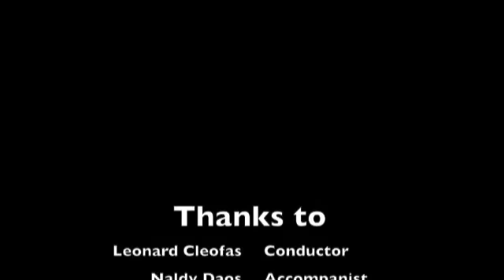Doxology and Great Amen -Gaudium Mass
Order a copy by emailing praysingministry(at)gmail(dot)com.

The songbook and CD are also available at Claretian Bookstore.

Composed and arranged by Tinnah dela Rosa
Performed live by PraySing Ministry Chorale and Kilyawan Consortium of Voices
Immaculate Heart of Mary Parish

The Gaudium Mass music setting for the new translation of the Roman Missal by Tinnah dela Rosa includes a complete setting from the Introductory to Concluding Rite for presider, congregation, cantor, keyboard and guitar. It includes the Penitential Act, Kyrie, Gloria, Gospel Acclamation, Lenten Acclamation, Apostles' Creed, Holy, Acclamations A, B, and C, Doxology and Amen, Lamb of God, and The Lord's Prayer among others.